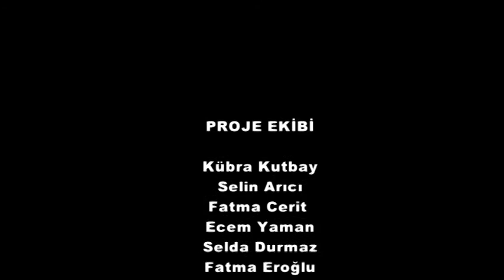ÇOCUK GELİŞİMİ BÖLÜMÜ ÇOCUKLARIN DÜNYASI PROGRAMI 3.BÖLÜM